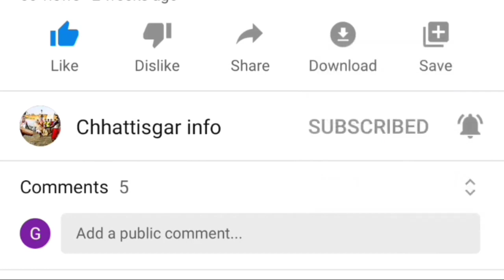veer Mela Rajarao Pathar 2020-21 वीर मेला राजाराव पठार | Dhamtari | Kanker | Balod | Chhattisgarh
veer Mela Rajarao Pathar 2020-21
 वीर मेला राजाराव पठार |
 Dhamtari |
Kanker |
Balod |
Chhattisgarh
धमतरी
कांकेर
बालोद
छत्तीसगढ़
आदिवासी नृत्य
बस्तर नृत्य
bastar nrity
Bastar Hat
बस्तर हाट
सोनाखान वीर नारायण सिंह
sonakhan veer narayan singh